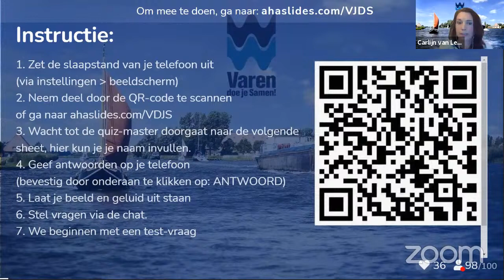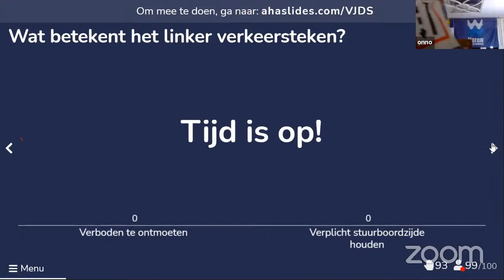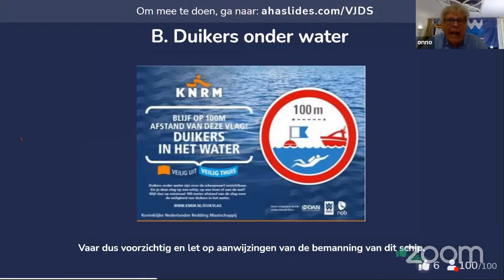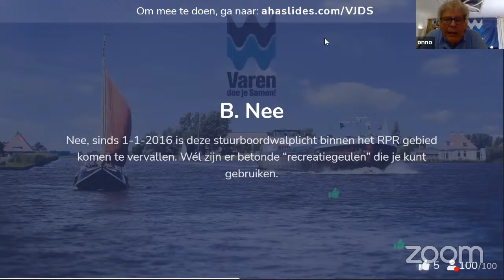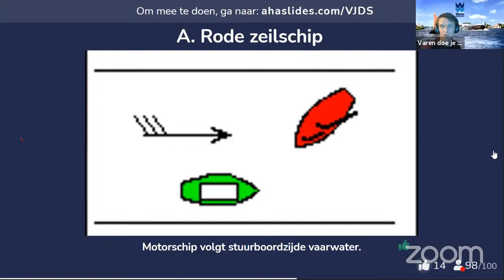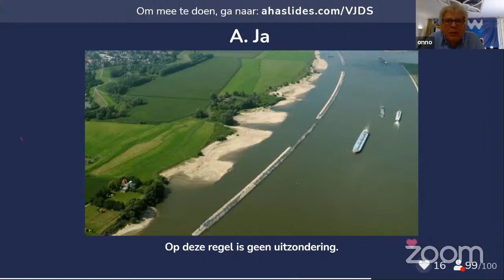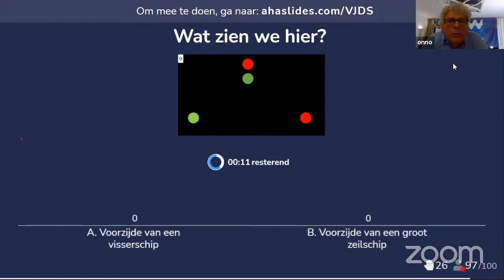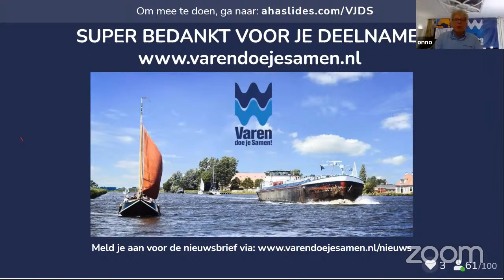Varen doe je Samen! VAARQUIZ Januari 2021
Bekijk de (opname) van de livestream van de Varen doe je Samen! Vaarquiz van 28 januari 2021. Test je kennis van de vaarregels door deze video nog eens terug te kijken. Zelf meedoen met de Vaarquiz? Kijk op voor de nieuwe data en spijker je kennis van de vaarregels bij op